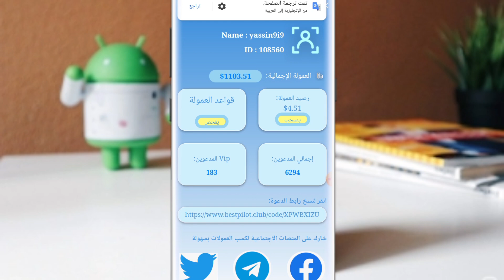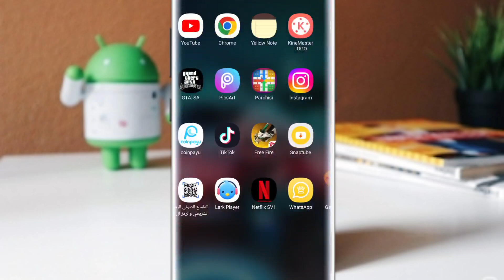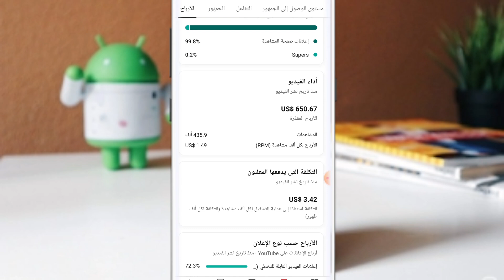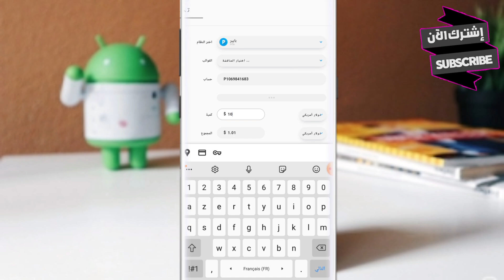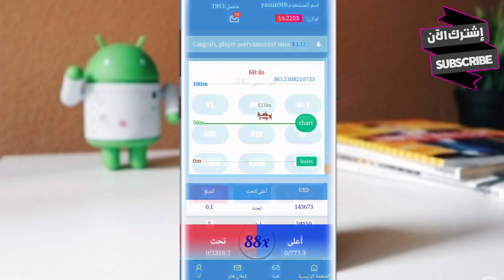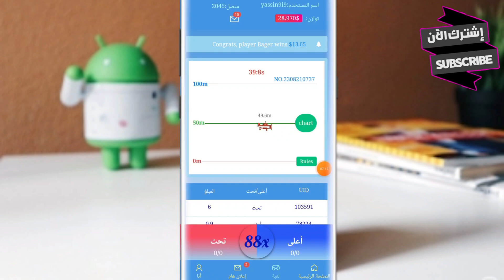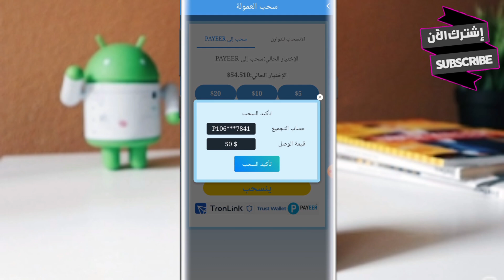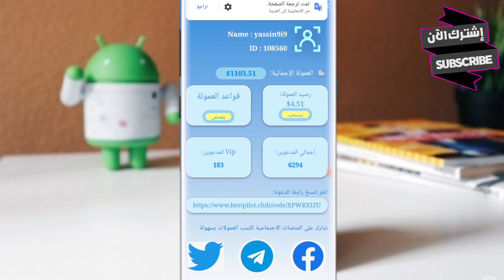شاهد كيف ربحت 1116$ دولار من هدا التطبيق وبدون خبرة او مجهود | فرصة الربح من الإنترنيت 2024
العمل على الإنترنيت للمبتدئين بدون مهارة أو خبرة " اسهل وأفضل طريقة للربح للمبتدئين 2023

- ربح سريع من الإنترنت دون أي مجهود أو خبرة
- كيف اكسب المال من الإنترنيت للمبتدئين 2023
- الربح من الانترنيت 2023

✔️إذا كنت أول مرة تشاهد الفديوات فلا تنسى اشتراك 🔔 في القناة ليصلك كل جديد انشاء الله

                                      *كلمة مفتحية*
Profit from the Internet

Simo Life
mohamde et brahim
الربح_من_الانترنت 2023
FT chan
  ق الربح من الانترنت,كيفية الربح من الانترنت,الربح من الانترنت 2021,الربح من الانترنت 2022,ربح المال من الانترنت,ربح من  2022_yougov_شرح_موقع_yougov_coinpayu_hon.